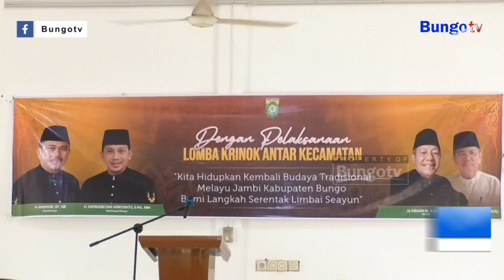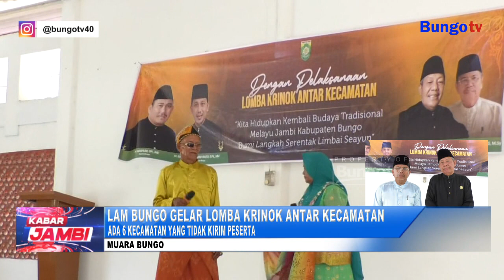KABAR JAMBI - H.HASAN : MENGHIDUPKAN KEMBALI BUDAYA TRADISIONAL MELAYU JAMBI BUNGO